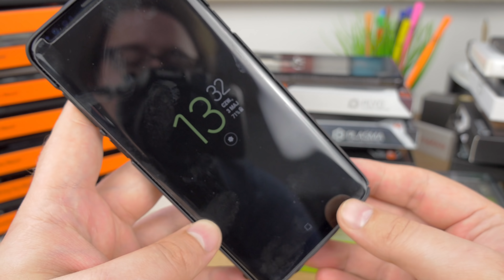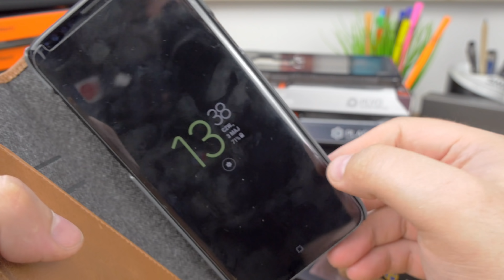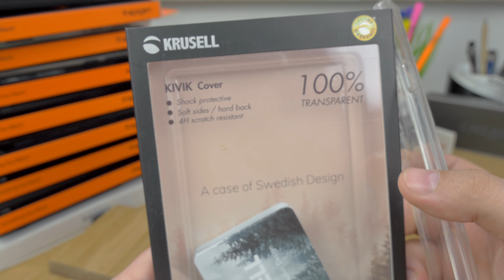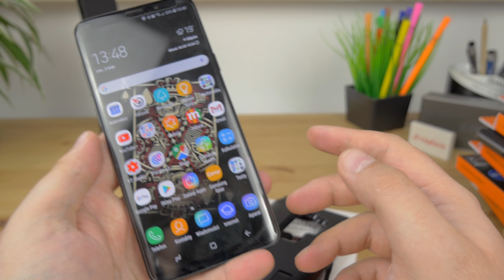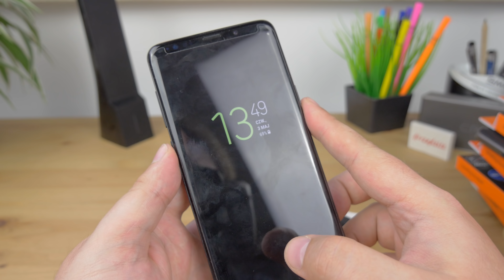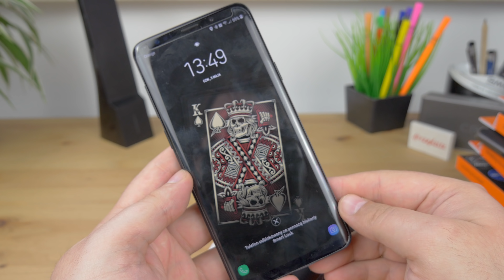Jakie Etui/Case/Pokrowiec Pasuje do szkła T-Max Liquid Full Glue dla Samsung Galaxy S9+ | Poradnik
Dość obszerne kompendium jakie Etui/Case/Pokrowiec Pasuje do szkła T-Max Liquid Full Glue 3D Tempered Glass dla Samsung Galaxy S9+. Sprawdzamy Produkty Spigen, Ringke, Krusell, 3mk, Obliq, UAG itp. Co będzie pasować a co nie? Które etui podważy szkło a które nie - tego dowiecie się z filmu.